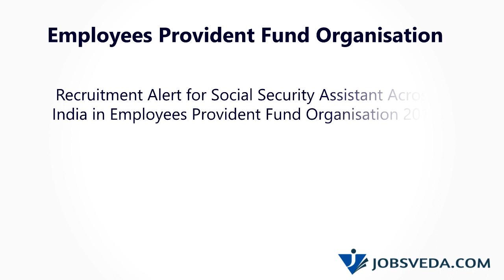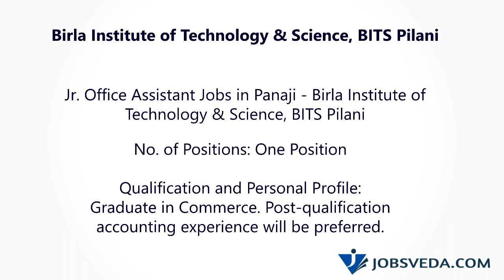Trending Government (Govt)Jobs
Latest Government Jobs vacancies 2019. Explore the latest 280 Govt job vacancies across India via Jobsveda updated on 4 July 2019.